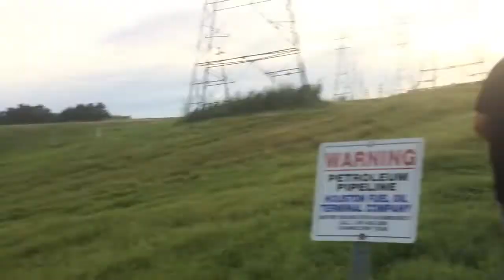Catching a Beautiful Carp..!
It was a good afternoon in Pasadena Tx